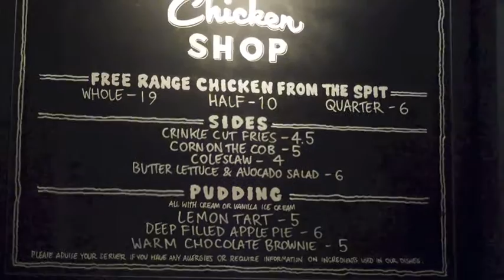Vlog 4-The chicken shop? + Highgate Park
please
Thanks!